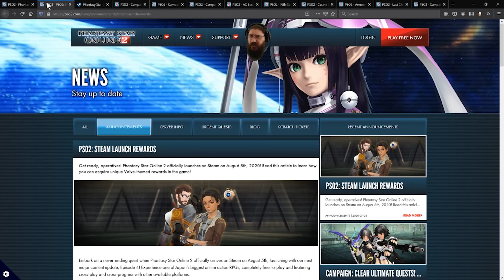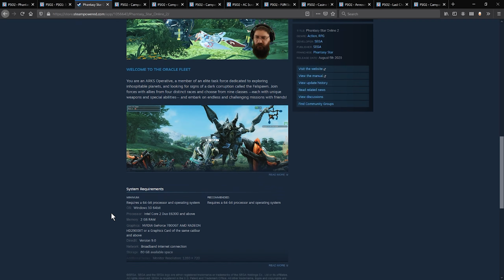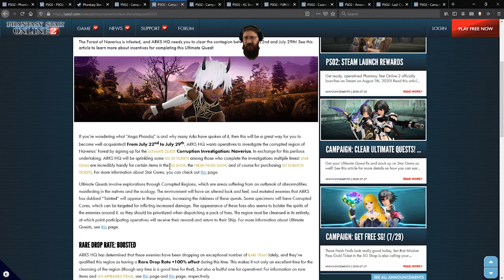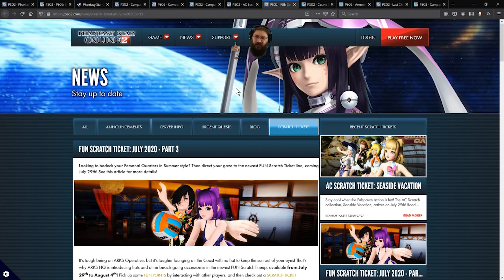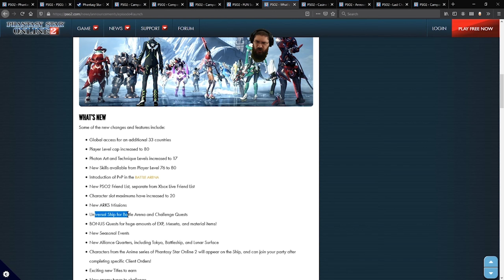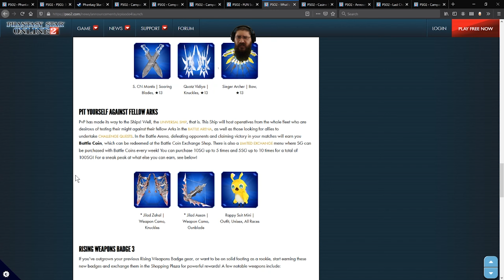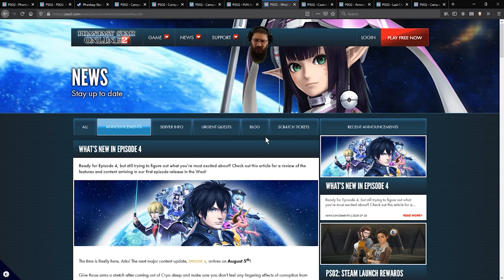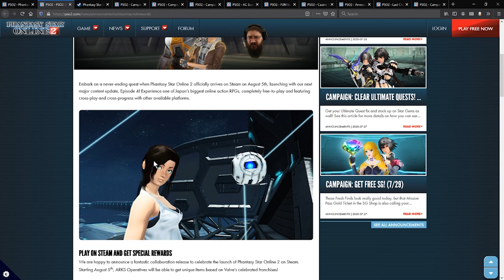Phantasy Star Online 2 New|Steam Account Link New Campaigns New AC ScratchFUN scratch August 8th2020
All kinds of new information coming out for Phantasy Star Online 2!

Everyone rejoice with the launch of PSO2 on the Steam platform with new Campaign for playing on Steam.  A lot of new so its a bit a of a longer video lol

Episode 4 information for its launch on the 5th of August!

 Currently I stream here/dlive/& twitch at 12pm PST to 5 PM